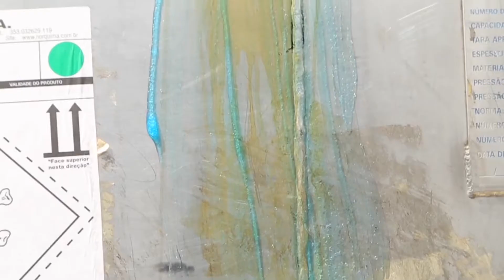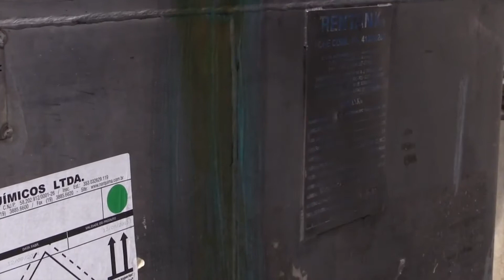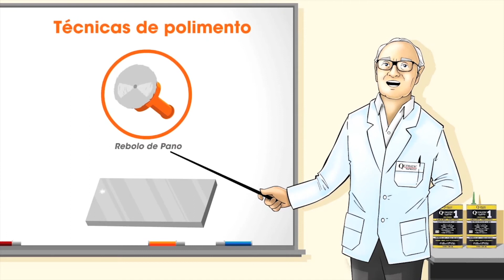Limpa Inox em Gel Quimatic Tapmatic LG2 850 g - A Mega Loja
Gostou do vídeo? Não se esqueça de clicar em "Inscrever-se" para receber todos os vídeos novos!

Limpa Inox em Gel Quimatic Tapmatic LG2 850 g

O limpa inox em gel, desenvolvido pela Quimatic Tapmatic, é utilizado para limpar e remover ferrugem, sujeiras e incrustações, de superfícies feitas com aço inoxidável.

Características

• Para aço inoxidável da série 300 (austeníticos);
• Não mancha;
• Não contém ácido nítrico;
• Limpa e remove ferrugem, sujeira e incrustações;
• Ideal para limpeza em superfícies verticais e irregulares;
• Não escorre;
• Elimina oleosidade e resíduos;
• Descontamina a superfície e acelera o processo de auto-passivação;
• Devolve o acabamento e brilho original.

Aplicação

• Tanques;
• Tubulações;
• Reatores;
• Instalações sanitárias em indústrias alimentícias;
• Frigoríficos.

• Não diluir;
• Despeja o limpa inox em gel em um recipiente não metálico;
• Aplicar o produto com pincel de cerdas de nylon ou plástico;
• Usar sempre luvas de borracha e óculos de segurança na aplicação;
• Espalhar bem por toda a superfície a ser limpa friccionando levemente;
• Pode ser aplicado inclusive em superfícies verticais, pois não escorre;
• Deixa agindo por alguns minutos e depois friccionar novamente com escova macia ou esponja de cerdas de plástico;
• O tempo de aplicação dependerá do tipo de material e sujeira da superfície;
• Se necessário repita o processo;
• Para finalizar, enxaguar com água e secar bem a superfície.